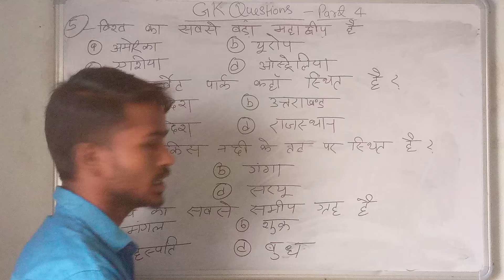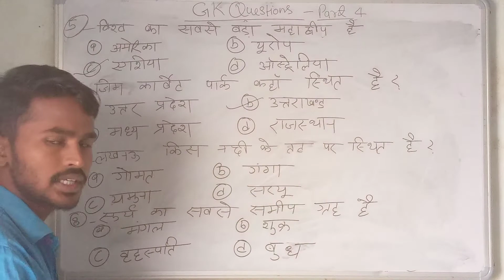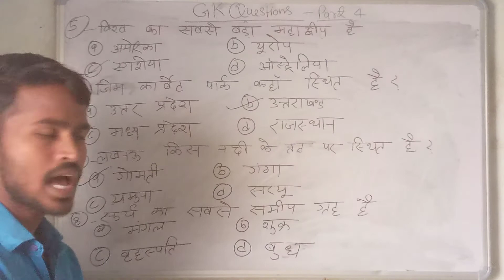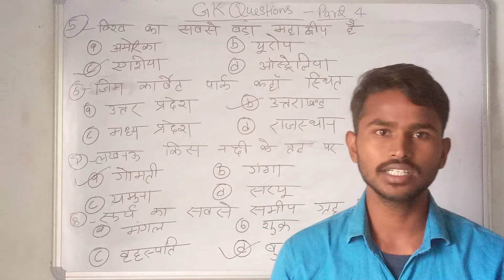Gk questions part 4 chs students abhi dekho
Jb coaching